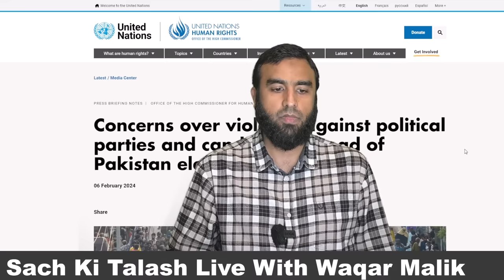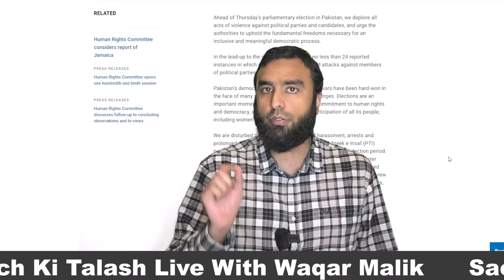**Imran Khan's Photo Leaked from Jail** UN Gives Scathing Account Of Blatant Rigging Against PTI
**Imran Khan's Picture Leaked from Jail** UN Gives Scathing Account Of Blatant Rigging Against PTI